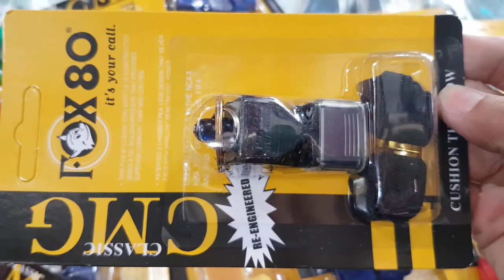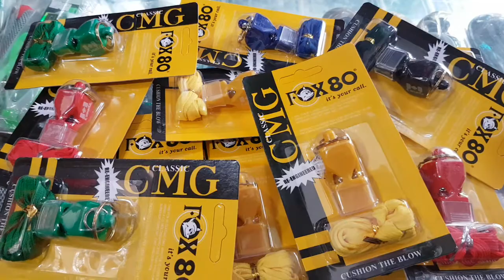còi thổi thể thao, còi fox 80 classic CMG, còi thổi, 60k 1cái loại tốt, còi fox 80